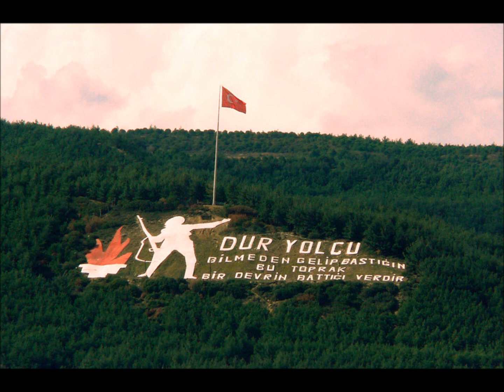çanakkale 1915|çanakkale türküsü sözleri| lyrics of the turkish song for gallipoli war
çanakkale 1915 çanakkale turkusunde parça sözleri/lyrics :

çanakkale içinde vurdular beni
olmeden mezara koydular beni
of gençligim eyvah
of gençligim eyvah
çanakkale içinde bir uzun selvi
of gençligim eyvah
of gençligim eyvah
kimimiz nisanli kimimiz evli
of gençligim eyvah
of gençligim eyvah
çanakkale içinde aynali çarsi
ana ben gidiyom dusmana karsi
of gençligim eyvah